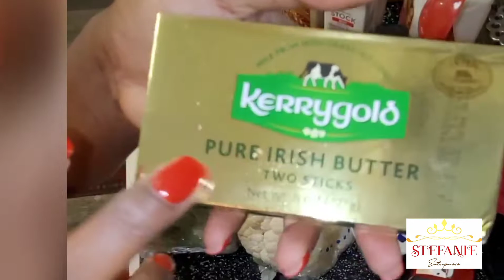koman ou ka fè yon bon mashed potatoes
mashed potatos

vizite store mwen an